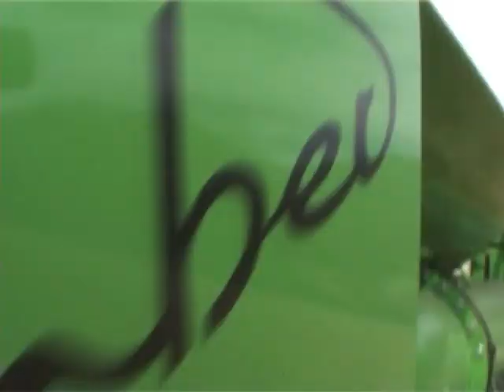DEUTZ-FAHR 5660 HTS Climber (2008)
The footage describes the main features of the Deutz-Fahr 5660 HTS Climber combine.